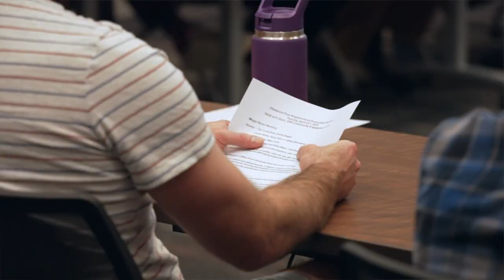Elmwood residents drive home concerns about plans for local gas station chain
Plans to build a mega saver at 72nd and Dodge street is worrying Elwood Park neighbors. Those neighbors spoke to representatives from the City and Mega Saver, in hopes of finding a compromise.